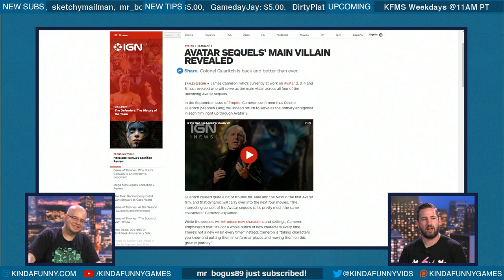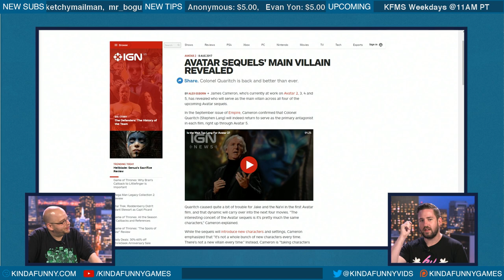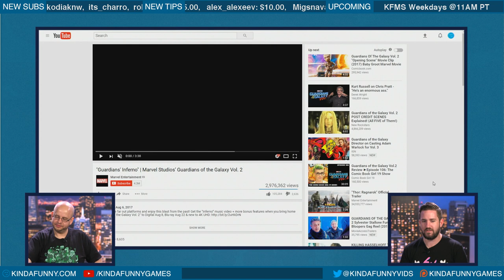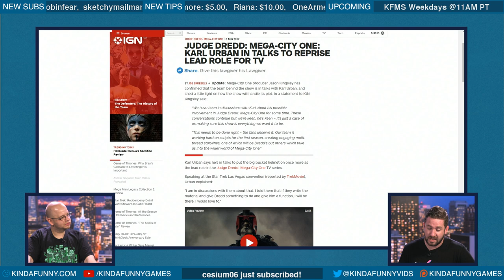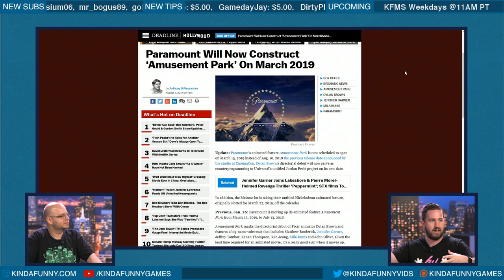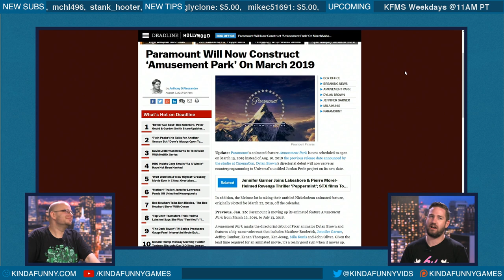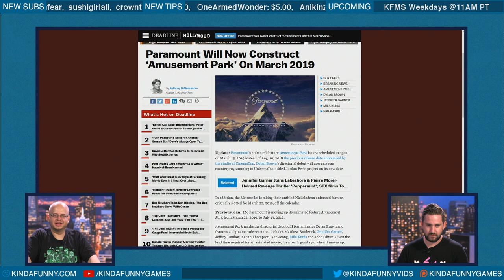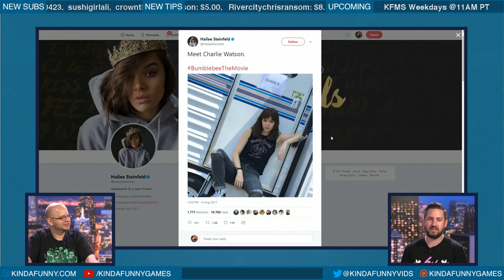Mike Drucker Joins Us! - Kinda Funny Morning Show 08.08.17